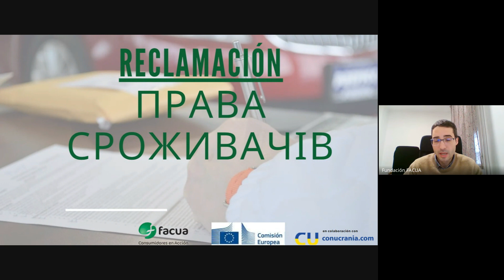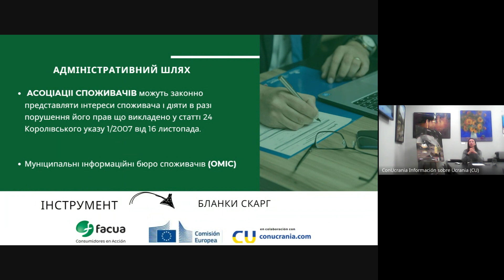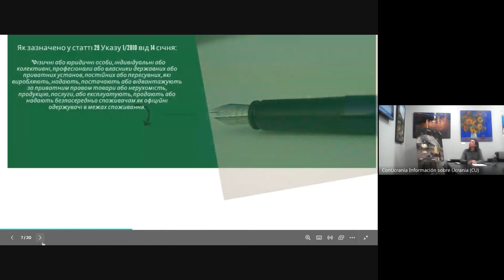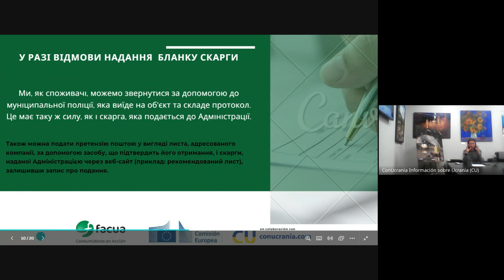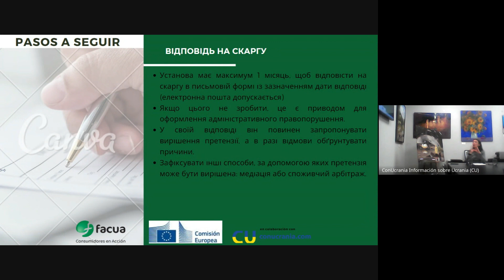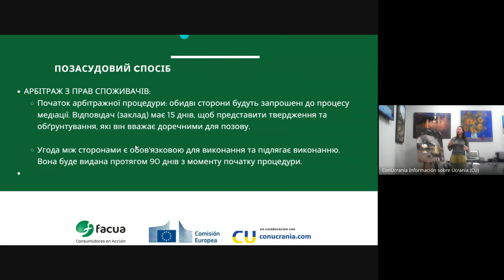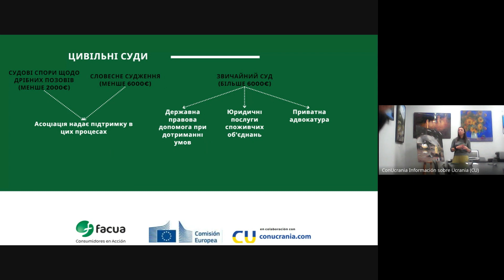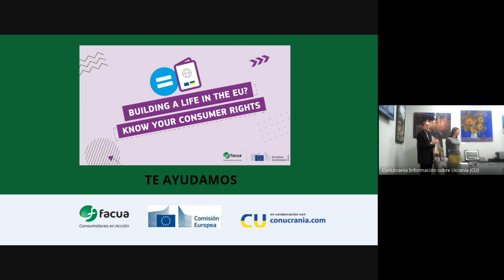Семінар про права споживачів: скарга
🛒 Чи знаєте ви свої права як споживач? Дізнайтеся все, що вам потрібно знати на цій спеціальній сесії! 🎥 Дізнайтеся, як заповнити форму претензії, що робити у разі проблем із продуктом чи послугою та багато іншого.

💡 У співпраці з CONUCRANIA та FACUA ми крок за кроком досліджуємо, як реалізувати свої права як споживача. Від процесу подання претензій до вирішення суперечок ми допоможемо вам на кожному етапі!

📝 Вам потрібна допомога із заповненням форми претензії? Не переживай! Ми пропонуємо вам практичні поради та приклади, щоб ви могли ефективно відстоювати свої права.

Дізнайтеся, як захистити себе як споживача! ПраваСпоживача Претензії CONUCRANIA FACUA ВідповідальніСпоживач і# Україна БІЖЕНЦІ 🌟

Поділіться цим відео з тими, кому ця інформація може бути корисною! 📢

🛒 ¿Conoces tus derechos como consumidor? ¡Aprende todo lo que necesitas saber en esta sesión especial! 🎥 Descubre cómo rellenar una hoja de reclamación, qué hacer en caso de problemas con un producto o servicio, y mucho más.

💡 En colaboración CONUCRANIA y FACUA, exploramos paso a paso cómo ejercer tus derechos como consumidor. Desde el proceso de reclamación hasta la resolución de conflictos, ¡te guiaremos en cada paso del camino!

📝 ¿Necesitas ayuda para llenar una hoja de reclamación? ¡No te preocupes! Te ofrecemos consejos prácticos y ejemplos para que puedas hacer valer tus derechos de manera efectiva.

¡Descubre cómo protegerte como consumidor! DerechosDelConsumidor Reclamaciones CONUCRANIA FACUA ConsumidoresResponsables ucrania REFUGIADOS 🌟